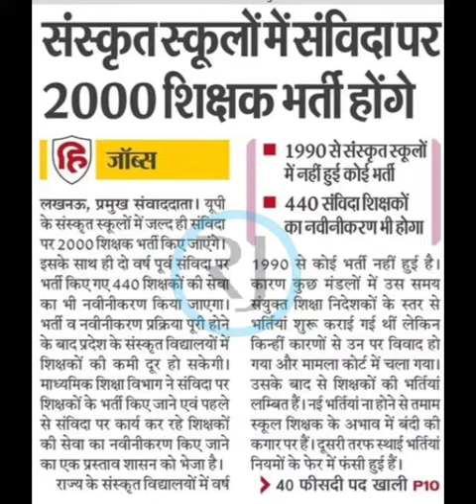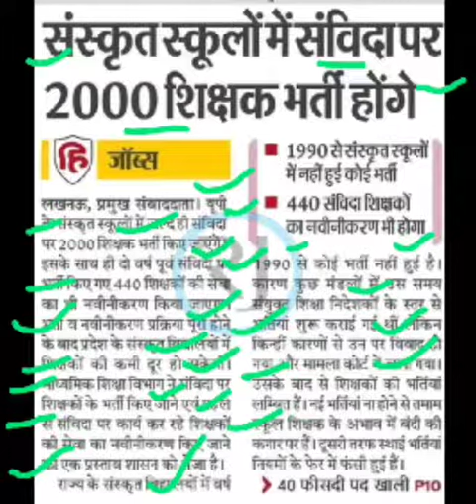यूपी के संस्कृत स्कूलों में कॉन्ट्रैक्ट शिक्षकों की भर्ती होगी,utter pradesh sanskrit teacher bharti